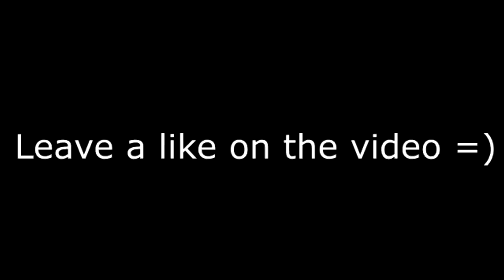FIRST TIME HEARING- Tha Dogg Pound ft Snoop Dogg - New York, New York (REACTION)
PSN
 HotboyAhmad